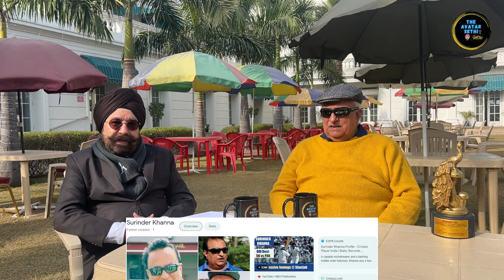T20 2024 | Cricketer Surinder Khanna Share Inside Stories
In today’s episode on my YouTube channel, we have an inspiring story to share.

The 2024 ICC Men's T20 World Cup will be the ninth edition of the T20 World Cup, a biennial Twenty20 International (T20I) tournament contested by men's national teams and organised by International Cricket Council (ICC).
It is scheduled to be co-hosted by the West Indies and the United States from
1 June to 29 June 2024.
It will be the first ICC World Cup tournament to feature matches played in the United States. England are the defending champions, having defeated Pakistan in the final of the previous edition.

Special Thanks to:
Surinder Khanna

worldcup,worldcup2023,worldcup2023lost,whyindialostworldcup,indiavsaustraliaworldcup2023,indiavsaustralia,indiavsaustralia2023,viratkohli,rohitsharma,msdhoni,indiaworldcup,indiateamstories,indiancricketershareinsidestories,indiancricketor,indiacricket,indianplyaer,indiacricketplayer,indiaworldcup2023

Video By: Avtar Singh Sethi